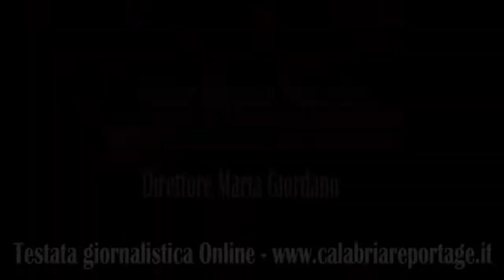TAGLI AI SERVIZI SANITARI LOCALI E LA RIDUZIONE DEL SERVIZIO DEL PPI DELL’OSPEDALE DI PALMI.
TAGLI AI SERVIZI SANITARI LOCALI E LA RIDUZIONE DEL SERVIZIO DEL PPI­ - PRONTO DI PRIMO INTERVENTO DELL’OSPEDALE DI PALMI.